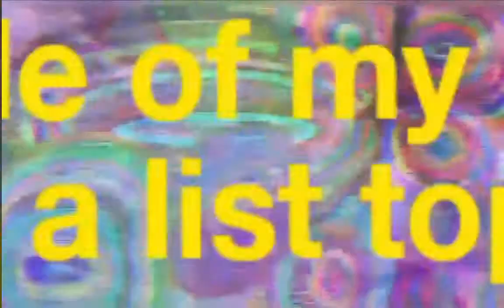My Favorite What is Dogs?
Lots I like of dogs.